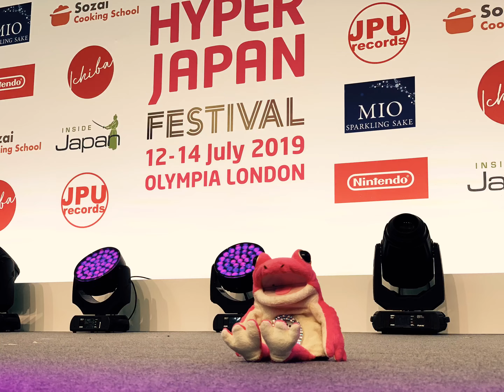星乃ヨウ(choco) at Hyper Japan Festival (Edited)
Video Taken at Hyper Japan
A video taken at Hyper Japan in London, we went to Hyper Japan to see Japanese Culture from Cosplay, Music, Food Etc Etc

Enjoy our Videos from  @HYPERJAPANOfficial